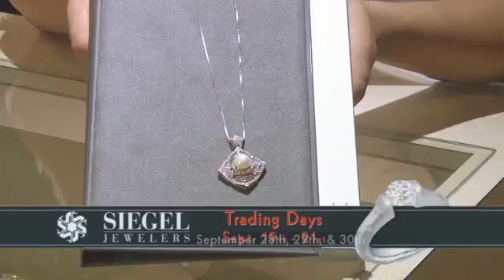Trading Days 2017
Trading Days are back! Bring in your old jewelry for trade, cash, or a makeover. Find out what it is worth and what you can do with it.